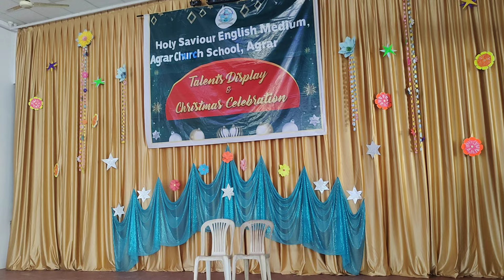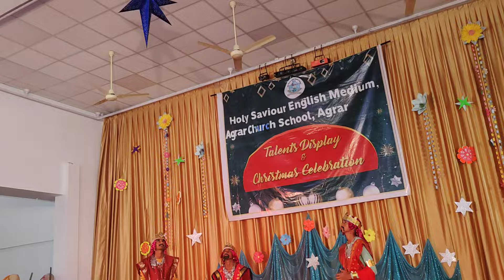Talents and Christmas celebration of Agrar schools Bantwal (part 2)